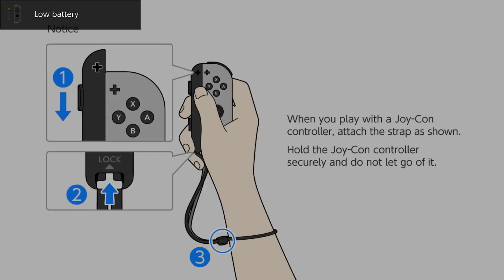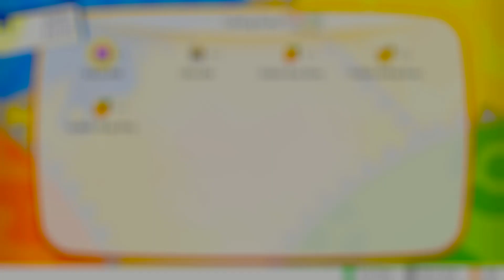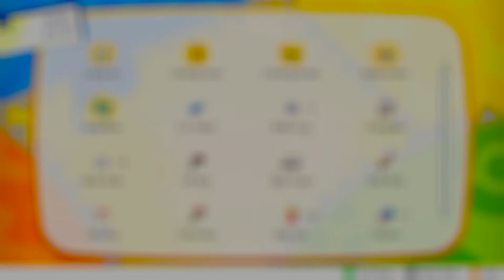Out of Balls episode 61 Pokemon Let's Go Pikachu! Nuzlock